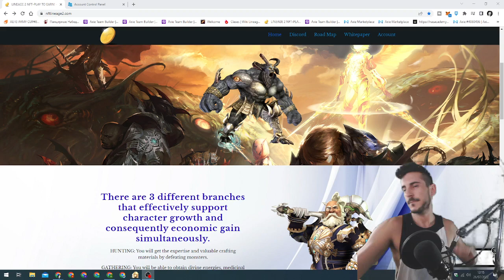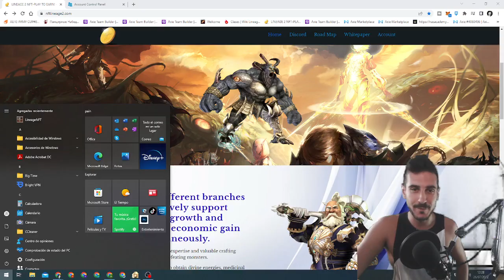Lineage 2 NFT "Todo lo básico que necesitas saber sobre ALT + B"🤫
Te cuento como empezar a Jugar en Lineage 2 NFT y te enseño TODO lo que necesitas saber para Progresar Rápido.

⏩TWICH⏪👇
Si quieres pasar un buen rato y preguntar cualquier cosa del juego. Pásate por el Stream

Te dejo mi Nick de referidos para que podamos estar conectados y nos demos AMOR: Unika

¡Un abrazote, nos vemos dentro! 😉